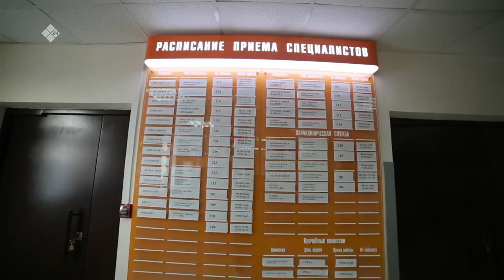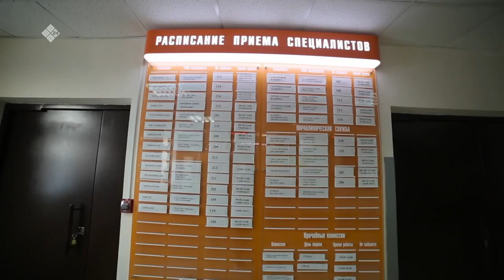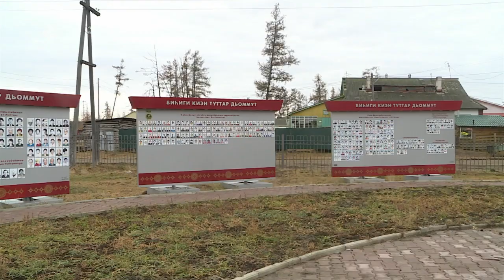«Сэһэн сирэ» биэриигэ: олоҕун доруобуйа харыстабылыгар анаабыт Светлана Сибирякова (01.04.21)